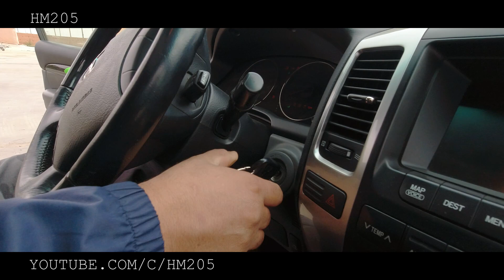01 - Trip Tizoutine Merzouga 2021 رحلة تزتونين إلى مرزوقة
Merzouga
Merzouga quad
Merzouga moto
Merzouga Rally
Goulmima
Dunes
Chameaux
Bain de sable
Quad
Randonnée
Atv
Quad atv

Rissani
Errachidia
Desert
Rally
Ramlia
Tiztoutine
Tiztoutine city
Rif
Maroc
Al Aroui
Selouane
Driouch
Rif Maroc
Paysage maroc
Oujda
Berkane
Taforalt
Zaio
Al Hoceima
Marchica
Taza
Fes
Nador
nadorcity rif
Corniche nador
Corniche Maroc
Fourche
Cap
Jogging
Melilia

Gourougou
Ouarzazate
Gordes de Dades
Ait Ben Haddou

Volcan
Paysage volcanique

Aeroport

Chasse
Perdrix
Sanglier

Puits
Pompe immergée
Ferme
Raisins
Vignes
Vignoble
Bassin agriculture
Betteraves
Machines agricoles